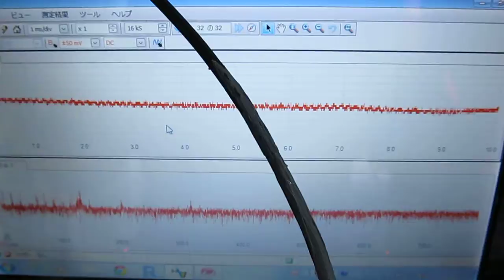超音波実験 Ultrasonic experiment （樹脂容器）